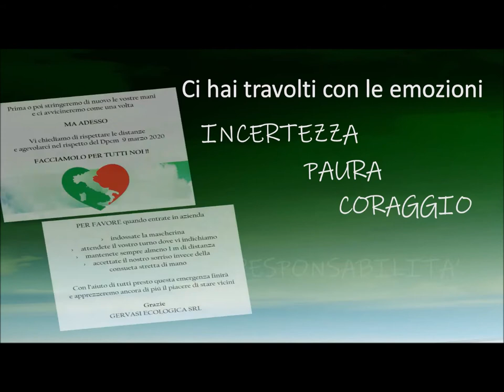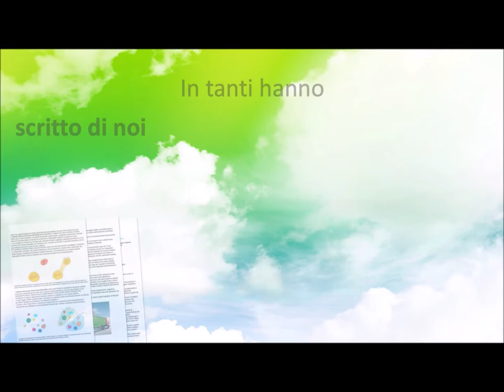Anno 2020 - Non ti dimenticheremo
Il tradizionale video di fine anno, due minuti di emozioni, ricordi e sorrisi.